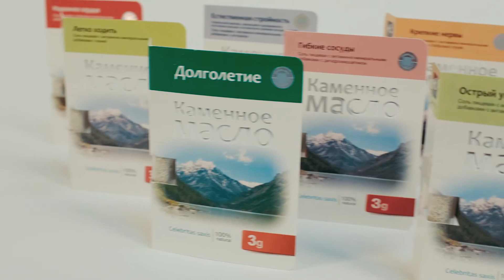Каменное масло Сашера Мед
Каменное масло от производителя Сашера-Мед.